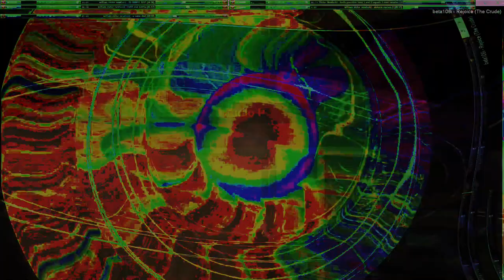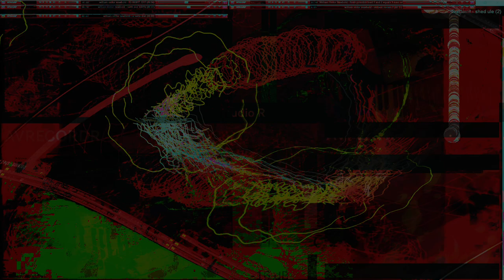Movie 24 11 04 08h33m17s series #8 C consciousness of mind series #8 C consciousness of mind 1 and 2